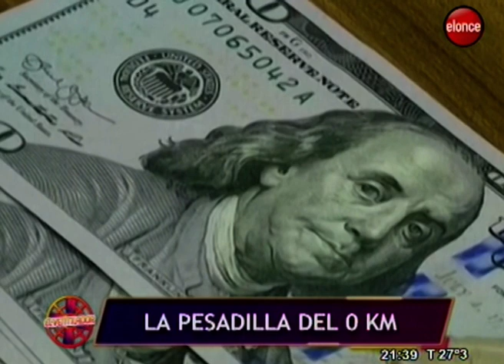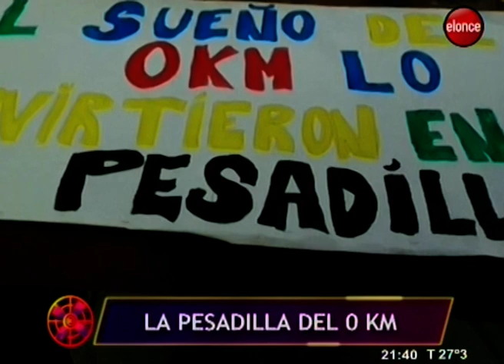El Ventilador | La "trampa" de los planes de ahorro para 0 KM - Programa 07/02/19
Para muchas familias, comprar un auto constituye un sueño que sólo se puede alcanzar a través de años de sacrificio económico y sobre todo de ahorro. La "pesadilla" de comprar un auto en cuotas.